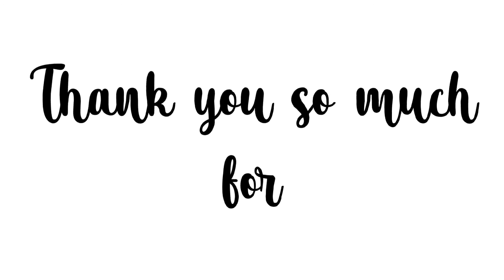Meet the editor//300+ adorables special//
🎉🎉Hi!!🎉🎉

🎉💕•Yup that’s some information about meh•💕🎉

💗•Apps used•💗
💓°VideoStar and CCP°💓

Laziness 99%!😅